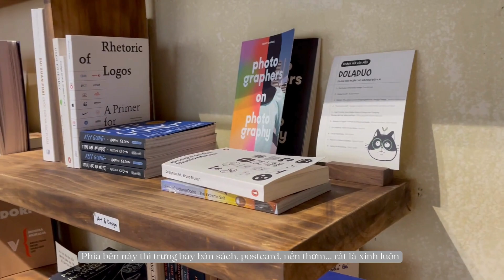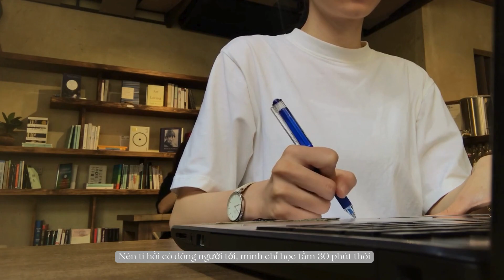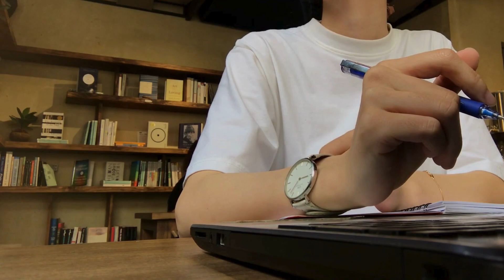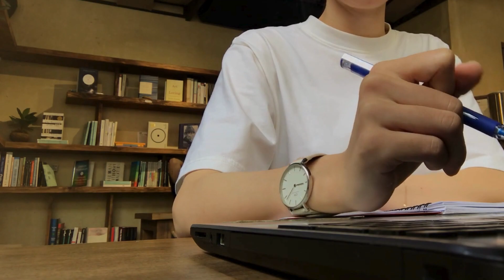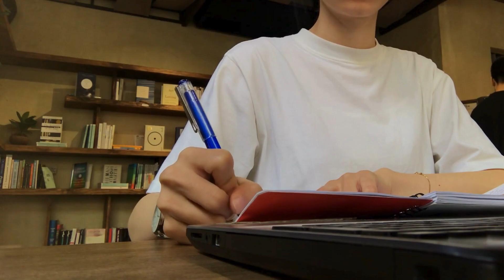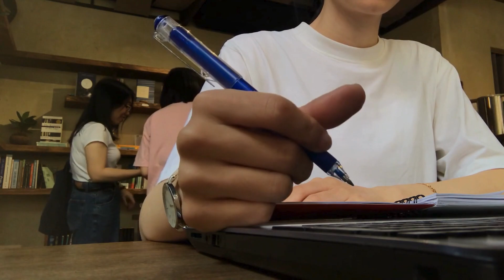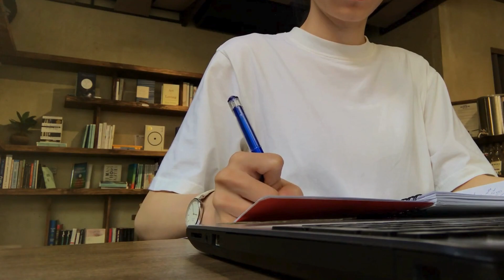STUDY WITH ME at CAFE || 30 min Study Music Playlist ☕ Stay Motivate & Study With Me ☕ Học cùng mình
Hope this COZY MORNING STUDY SESSION  makes your studying/working more enjoyable ☕
Music for daily Vlog
00:00
03:28
06:31
09:49
13:57
17:14
20:16
23:14
27:12